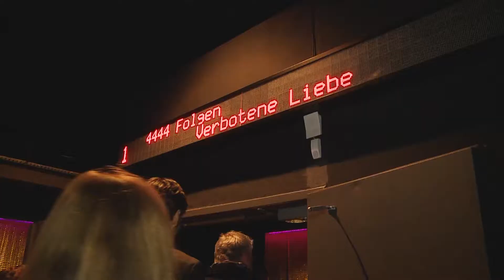Kommunikation & PR Trailer